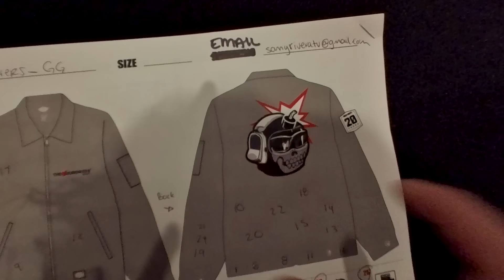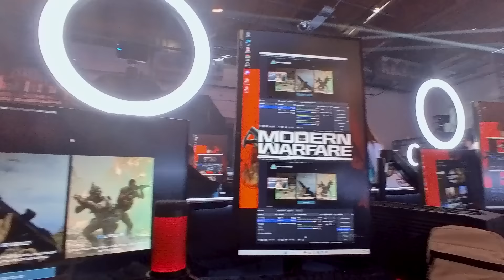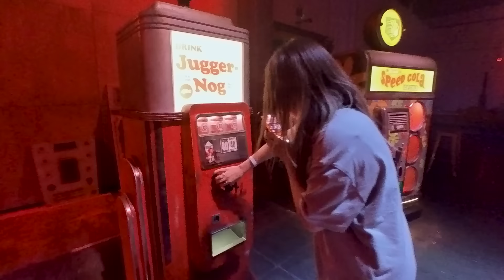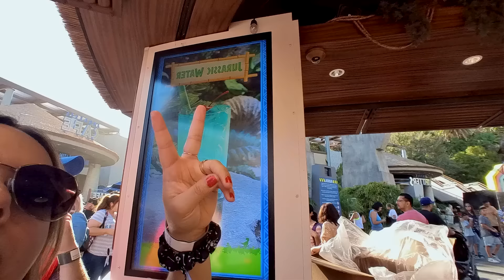LOS ÁNGELES, NUEVO COD Y UNIVERSAL ESTUDIOS | VLOG 📷🌍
Holaaa pollitos de color!, acá les dejo el vlog de cuando fui a Los Ángeles, al evento de Call of Duty y fuimos a Universal a las casas de terror